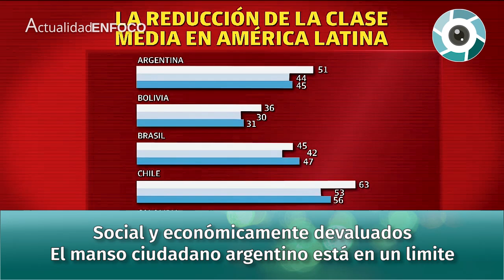Pablo Rossi: "Social y económicamente devaluados... el manso ciudadano argentino está en un limite"